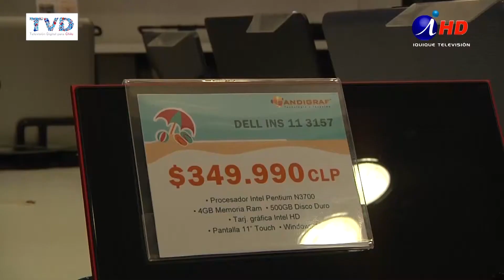RETORNO A CLASES: ÚTILES, TECNOLOGÍA Y MOCHILAS EN MALL ZOFRI (2017.02.08) Iquique TV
Esta si que es una mala noticia para muchos… se acaba el verano y hay que volver a clases…

Se acaban los días de playa y hay que empezar a comprar útiles, mochilas, computadores… de todo lo que exigen los colegios para rendir el año escolar.

Y si aun no sabe dónde conseguir todo esto, Mall Zofri asoma como una buena alternativa…basta dar un paseo para encontrar lo que busca y a muy buen precio.